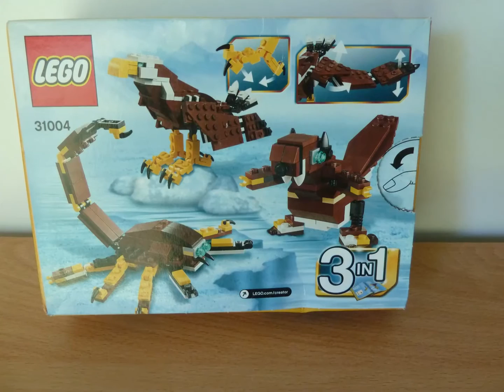LEGO 31004 LEGO CREATOR 3 IN 1 Fierce Flyer SCORPION (3/3)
The third build from this LEGO CREATOR 3 IN 1 Set is a scorpion.